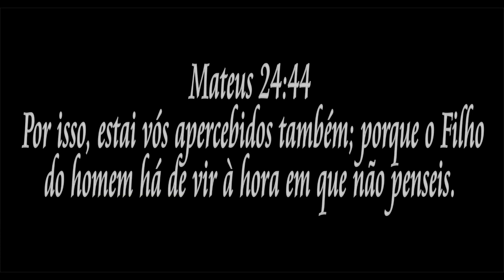Arautos do Rei - Selection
Seleção de algumas das melhores músicas dos Arautos do Rei.